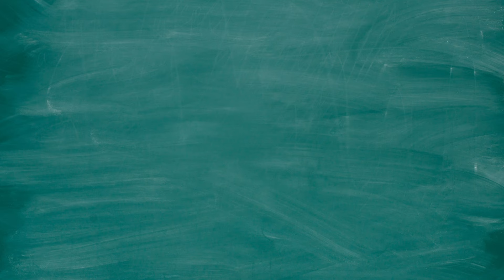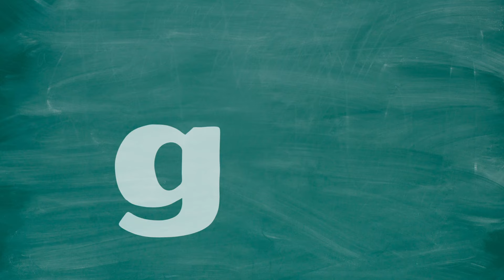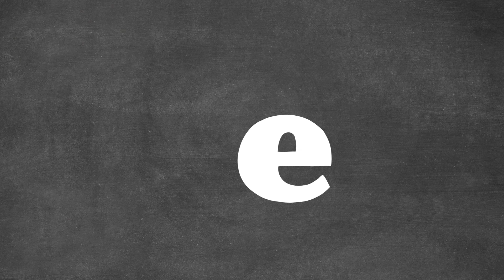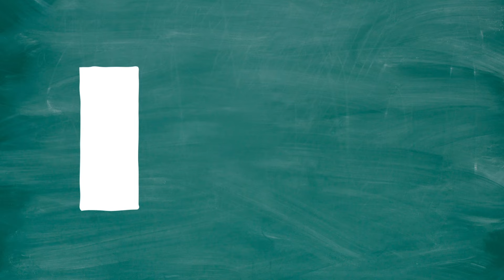Letter I 😜| Long and Short Vowel Sound| Phonics | Sight Words | Learn to Read | Spelling | ELL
The Letter I Short and Long Vowel Sound plus sight words that will help you child learn to read. This is also perfect ELL English Learners who want to speak and read English.